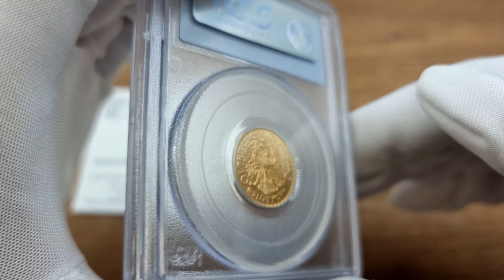II RP. 10 złotych 1925 Bolesław Chrobry PCGS MS66 (2 MAX) – PIĘKNE | Świąteczna Aukcja 37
Świąteczna Aukcja 37  |  10-13 Grudnia 2022

Jeden z najładniejszych egzemplarzy jakie mieliśmy do zaoferowania, moneta doceniona wysoką notą w NGC.
Rzadkość w takim stanie zachowania.

🎅 X-mas Aukcja 37 - sesja I- 10 grudnia od 09:00
🎅 X-mas Aukcja 37 - sesja II- 11 grudnia od 09:00
🎅 X-mas Aukcja 37 - sesja III- 12 grudnia od 17:00
🎅 X-mas Aukcja 37 - sesja IV- 13 grudnia od 17:00

Miłego dnia